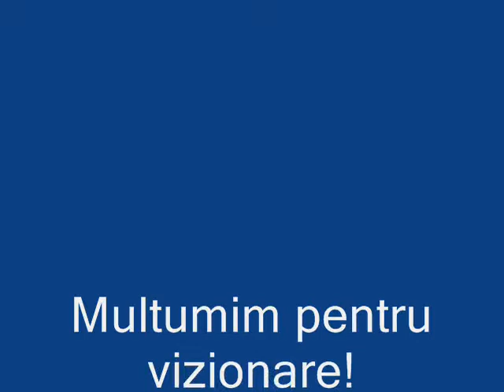Фильм про хамячков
Суперрр!!!